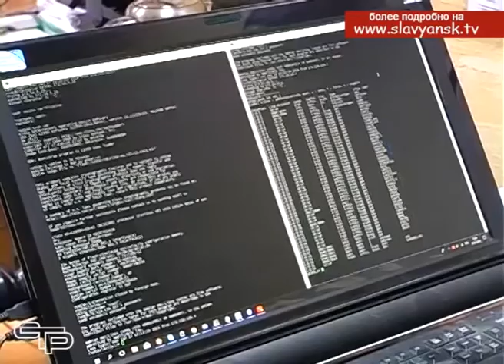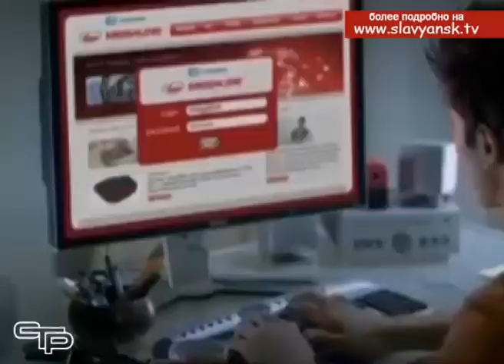Суперскоростной безлимитный интернет по доступным ценам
Суперскоростной безлимитный интернет по доступным ценам, предлагает своим абонентам компания «Телецентр», которая вот уже более семи лет успешно работает в нашем городе. Также в Телецентре вы можете подключить более 100 телевизионных  каналов высокой четкости всего за 160 рублей в месяц.